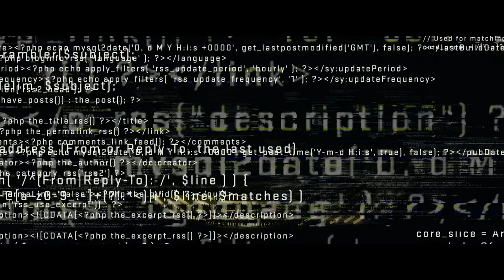Nerve - Watcher or Player | offical trailer (2016) Emma Roberts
official trailer for Nerve
Are you a watcher or a player? Nerve – In Theaters July 27
Starring Emma Roberts, Dave Franco, Emily Meade, Miles Heizer, Juliette Lewis and Kimiko Glenn.
Industrious high school senior, Vee Delmonico [Emma Roberts], has had it with living life on the sidelines. When pressured by friends to join the popular online game Nerve, Vee decides to sign up for just one dare in what seems like harmless fun. But as she finds herself caught up in the thrill of the adrenaline-fueled competition partnered with a mysterious stranger [Dave Franco], the game begins to take a sinister turn with increasingly dangerous acts, leading her into a high stakes finale that will determine her entire future.